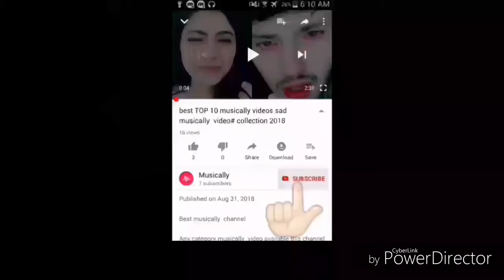Best tik tok video |2018|bhojpuri bagal wali jaan mareli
This video using in bollywood and panjabi  song

up wala thumka |

deshi deshi punjabi song |

 chahunga main tujhe hardam |

bhojpuri bagal wali jaan mareli |

hindi song hue bechain